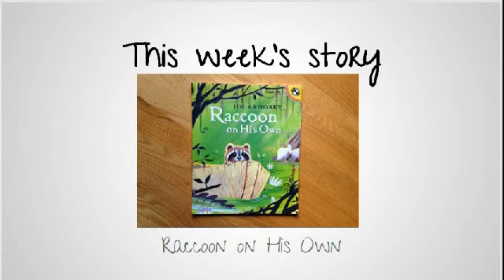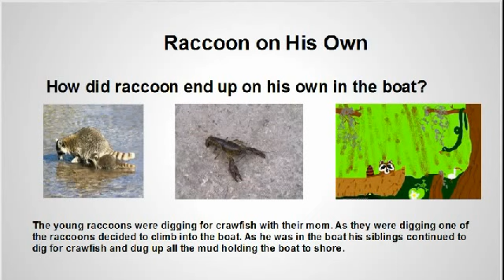ISD 15 Raccoon on His Own Story.avi